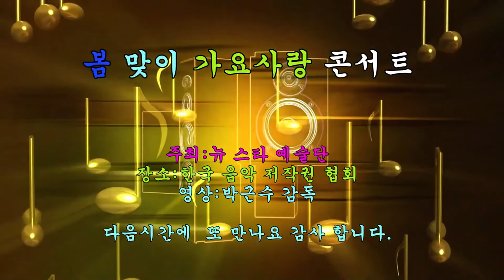가수조영상 사랑은 직진